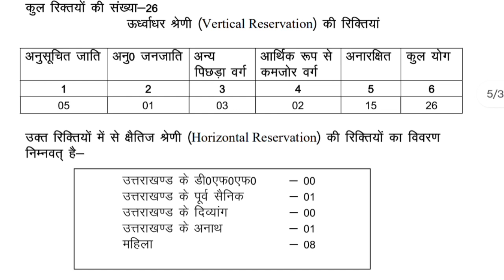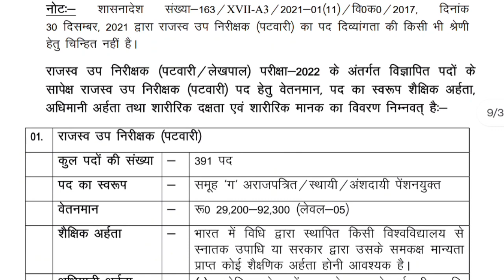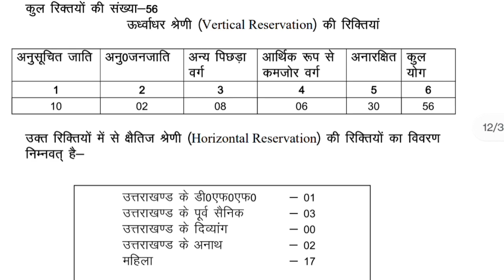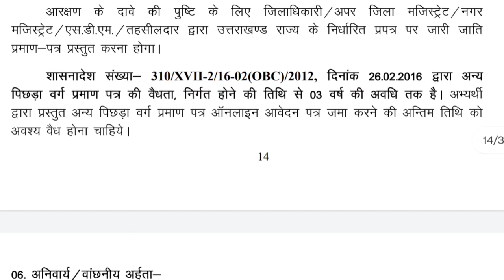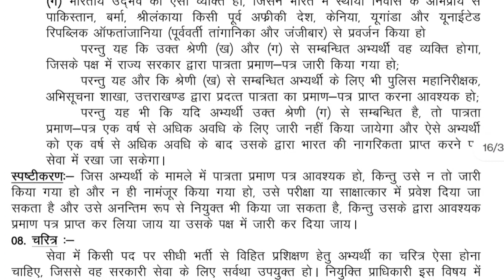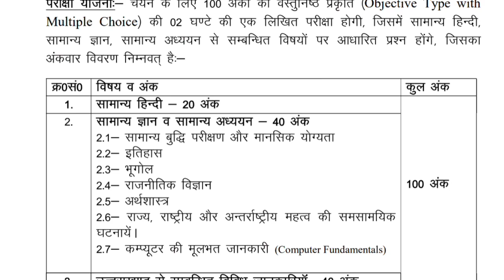UKPSC Requirements Official notification 2022| UKPSC Various post Requirment